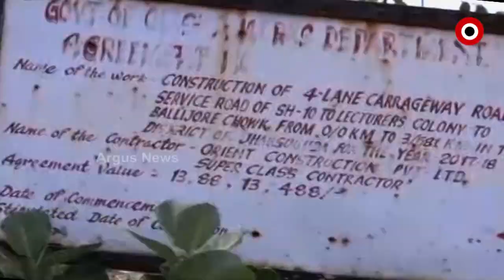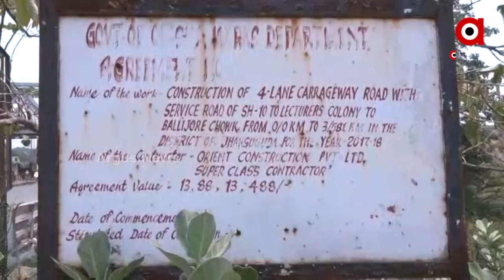୫ବର୍ଷ ବିତିଗଲା, କିନ୍ତୁ ସରିଲାନି ରାସ୍ତା କାମ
୫ବର୍ଷ ବିତିଗଲା, କିନ୍ତୁ ସରିଲାନି ରାସ୍ତା କାମ। ଝାରସୁଗୁଡା ନୂତନ ନିର୍ମାଣ ନାଁରେ ଚାଲିଛି ତାଳିପକା କାମ। ଚାଲିଛି ଠିକାଦାର ପୋଷୀ ନୀତି। କାମ ଏପରି ହେଉଛି ଯେ, ହାତ ମାରିଲେ ଉଠୁଛି ପିଚୁ। ପୁରୁଣା ରାସ୍ତା ଉପରେ ପିଚୁ ଢାଳି ତରବରିଆ ଭାବେ କାମ କରାଯାଉଛି। ଯାହାକୁ ନେଇ ସାଧାରଣରେ ପ୍ରଶ୍ନଚିହ୍ନ ସୃଷ୍ଟି ହୋଇଛି।